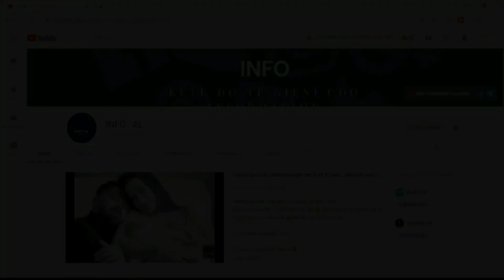Pas ndarjes nga Nora dhe nga modelja, Roberti merr vendimin e papritur për jetën private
Nëse ju pëlqen videoja mos harroni të bëni "Like".